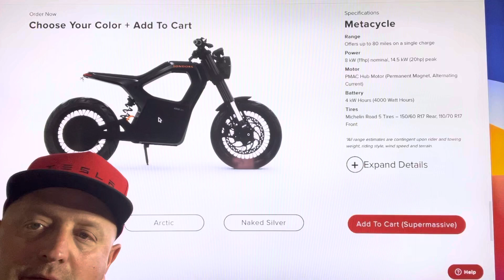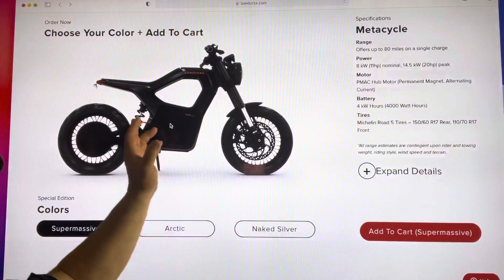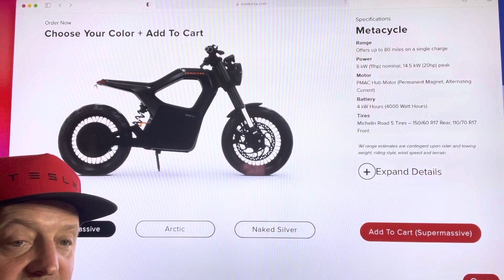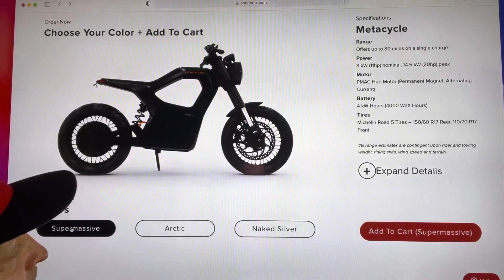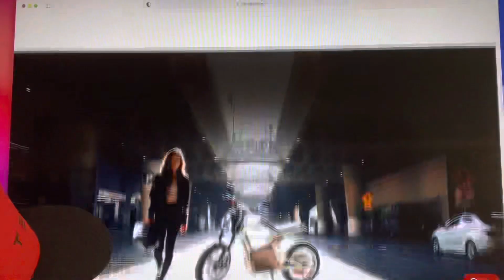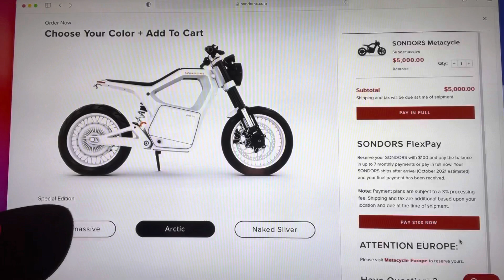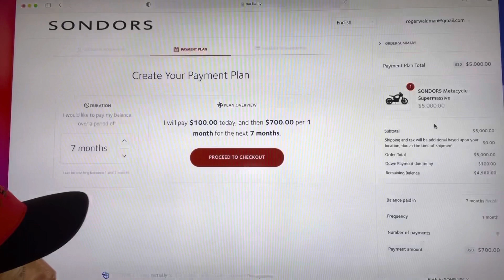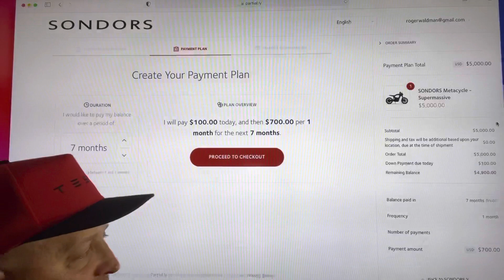METACYCLE BY SONDORS IS IT STREET LEGAL AND HOW FAST IS IT !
ROGER WALDMAN'S 1ST LOOK AT SONDORS METACYCLE !